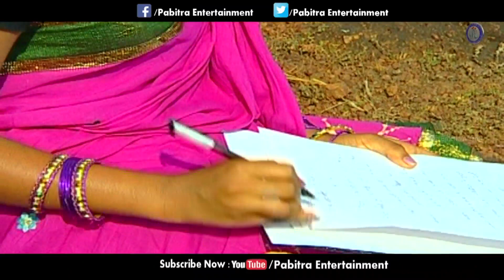Faguna Ra Se Rati | Video Song | Pabitra Entertainment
♥II Faguna Ra Se Rati II♥

♥ Artists:
♥ Singer:
♥ Lyrics:
♥ Director:
♥ Video Re -Edited By: Arpita Rout At Studio Pabitra
♥ Design By: Subrat Sahoo At Studio Pabitra